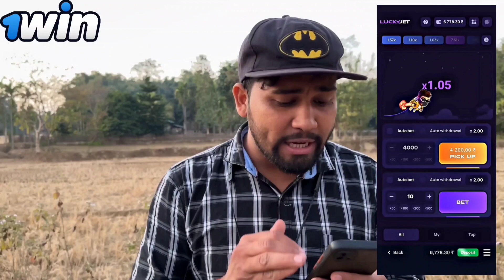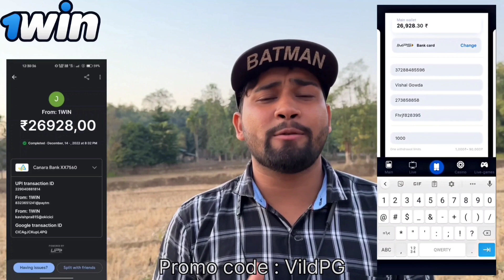Borali Mas Besari Jowta Dangerous Zeaga Pai glu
Promo: VildPG
BRAND PROMOTION- VIKRAM SINGH YADAV